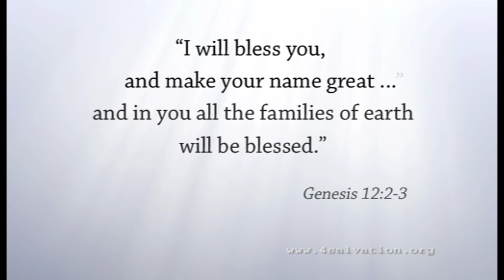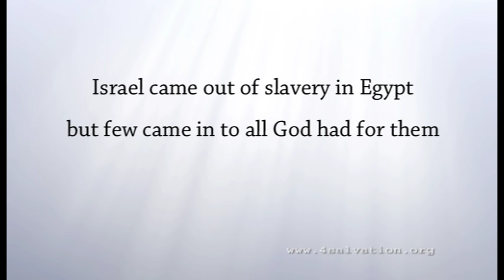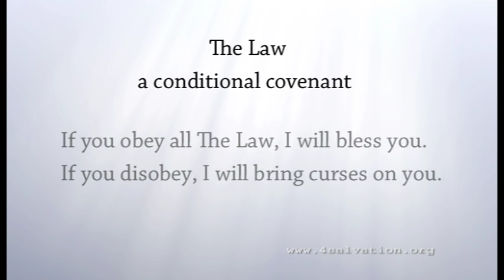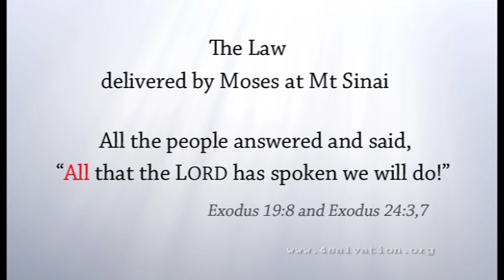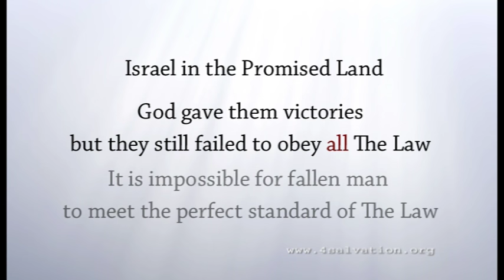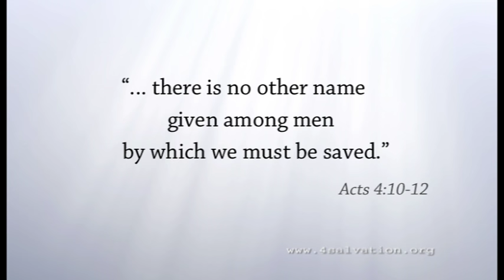14. The Law of Moses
Why did God give The Law to Israel?
This is the fourteenth in a series.